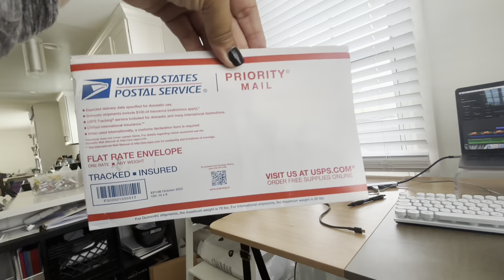VL🎃G #730 | the wrong PASSPORT + Mili's LIFE UPDATE + Self-serve Dog Wash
AMAZON Favorites

S•O•C•I•A•L•S

Music…

Track: Halloween Music Mix 2018 (Free to use on YouTube)

Video-Link:

 • Halloween Music Mix 2018 (Free to use...